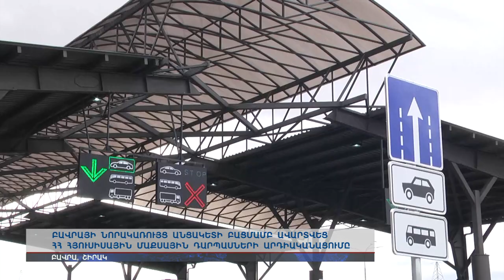Նախագահը մասնակցել է Բավրայի նորակառույց սահմանային անցման կետի բացման արարողությանը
Բավրայի նորակառույց անցակետի բացմամբ ավարտվել է Հայաստանի հյուսիսային մաքսային դարպասների արդիականացումը: